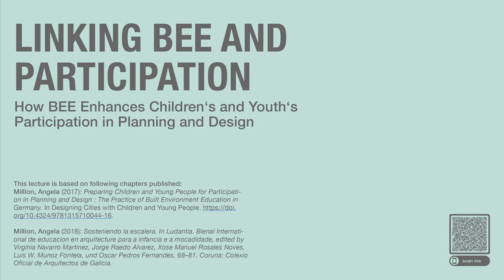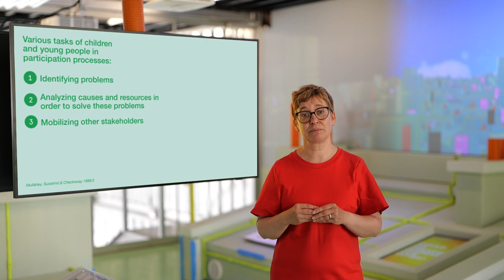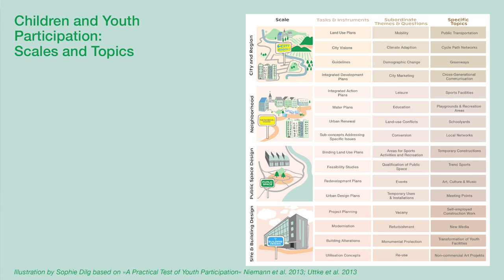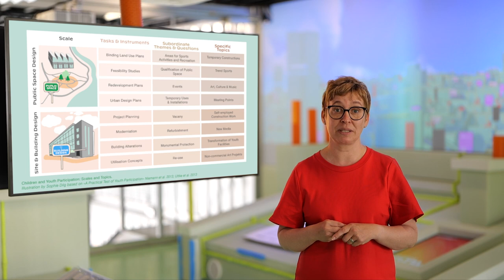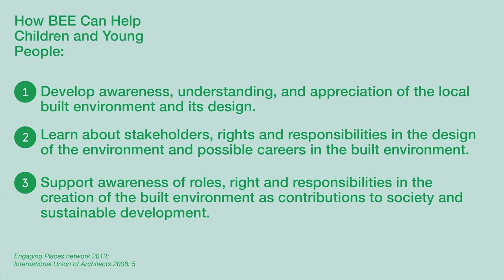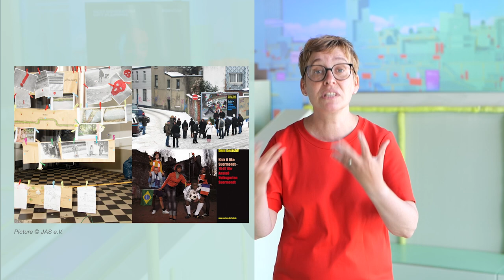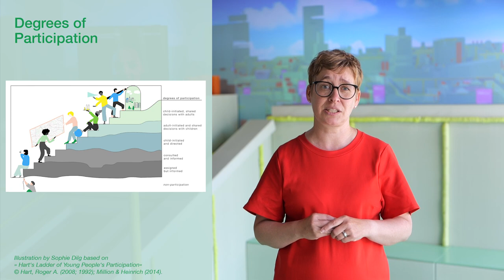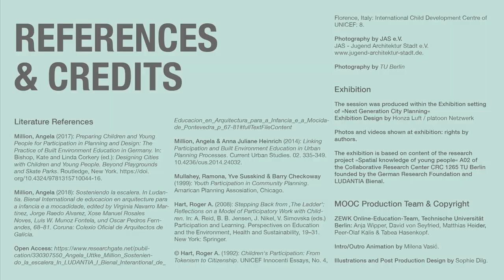Linking BEE and participation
The topic of this module centers around "Linking BEE with children's and youth participation in planning and design." During the session, participants will delve into defining children's and youth participation and understanding its significance in the context of urban planning and architectural design. We will explore the practical application of BEE exercises and methods in participatory processes, highlighting how these approaches can effectively engage young individuals in shaping their urban environments. The session also aims to provide empirical-based arguments, drawing on research and evidence, to emphasize the importance of linking BEE with children's and youth participation in planning and architectural design. The session seeks to enhance the understanding and integration of Built Environment Education in participatory practices, empowering young individuals to actively contribute to the planning and design of their communities.

Sources:
Million, Angela (2017). „Preparing Children and Young People for Participation in Planning and Design : The Practice of Built Environment Education in Germany“. In Designing Cities with Children and Young People: Beyond Playgrounds and Skate Parks, edited by Kate Bishop und Linda Corkery, 1. Aufl., 223–36. Routledge.

Million, Angela (2018). „Sosteniendo la escalera“. In Ludantia. Bienal International de educacion en arquitecture para a infancia e a mocadidade, edited by Virginia Navarro Martinez, Jorge Raedo Alvarez, Xose Manuel Rosales Noves, Luis W. Munoz Fontela, and Oscar Pedros Fernandes, 68–81. Coruna: Colexio Oficial de Arquitectos de Galicia.